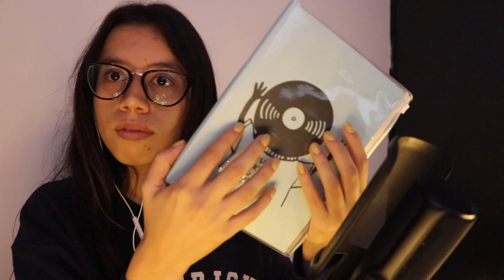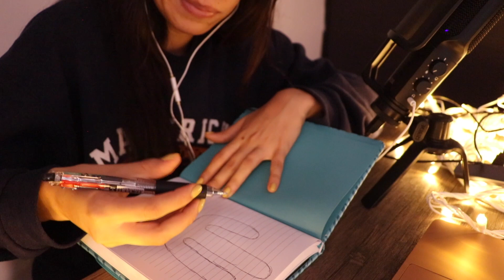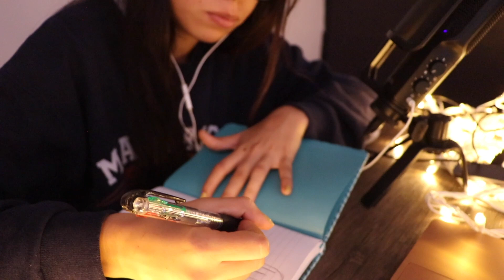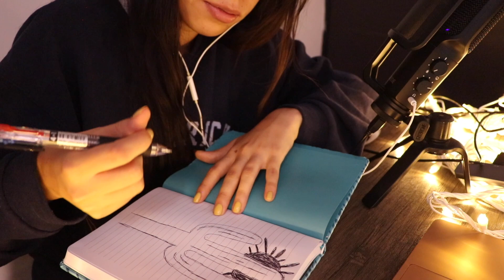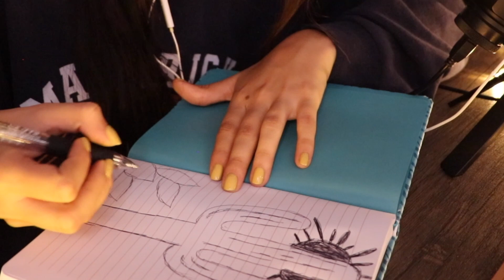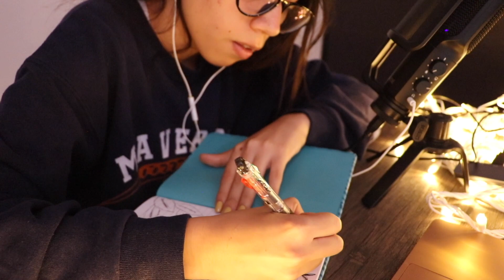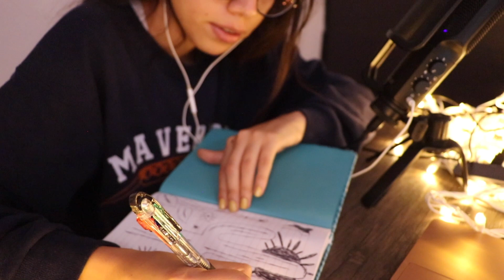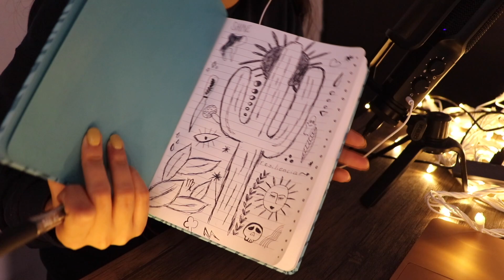ASMR dibujando mientras como dulces :)